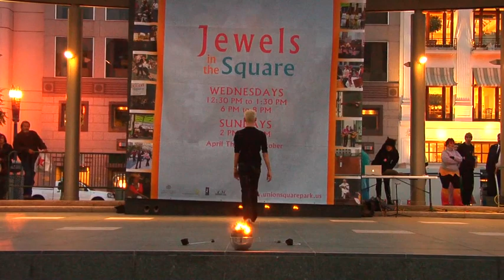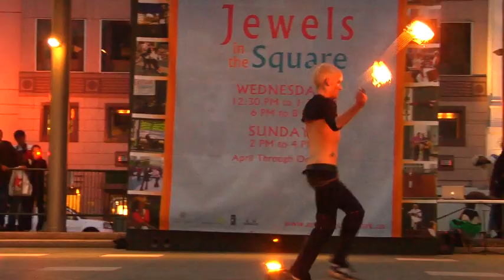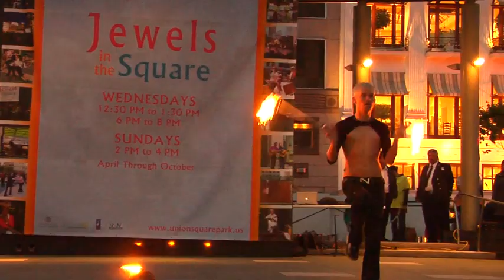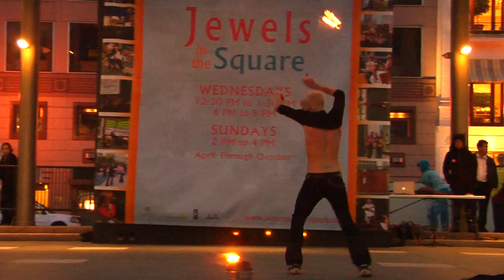Fire Poi Solo: Nicky Griffin: 2009 Temple of Poi Fire Dancing Expo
Act 1 of the 2009 Temple of Poi ) Fire Dancing Expo. This event was produced by Temple of Poi as part of the Jewels in the Square ) program and was funded by these entities and donations from the community.  Enjoy Nick Griffin from Los Angeles, in this show held in honor of National Dance Week in April, 2009.